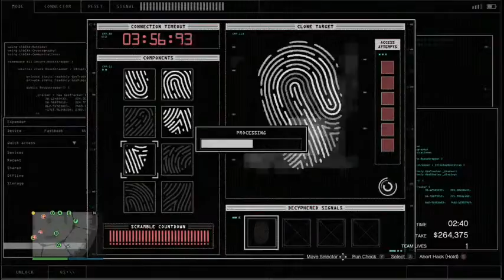GTA 5 Doing Casino Heist (PART 3)